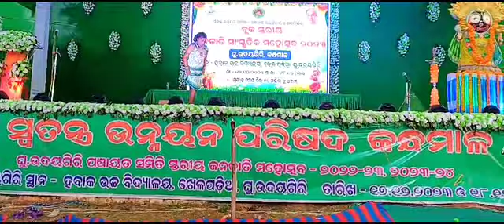kandhamal janjati dance program // G udayagiri ❣️❣️kandhamal traditional ❤️❤️🙏